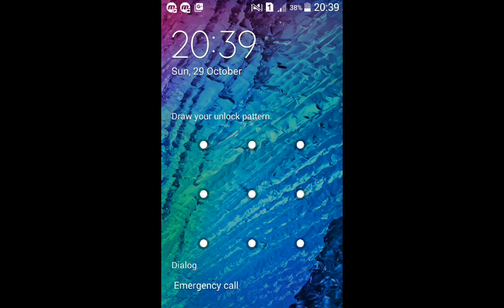Fastest way to defeat chess master